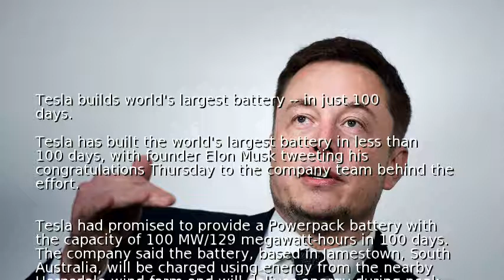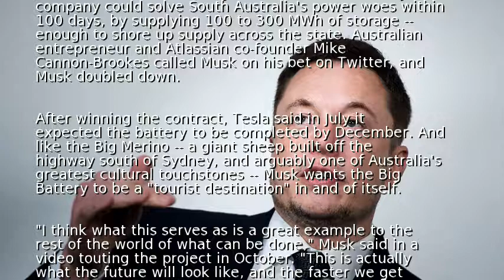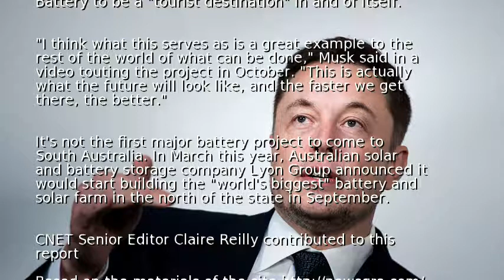Tesla builds world's largest battery -- in just 100 days